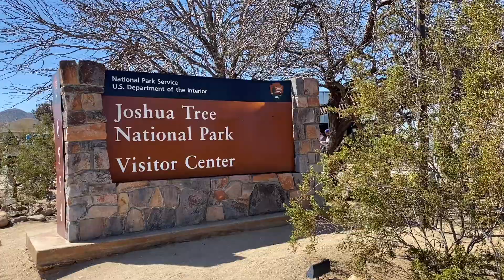Joshua Tree NP